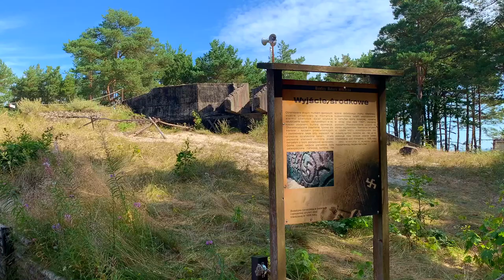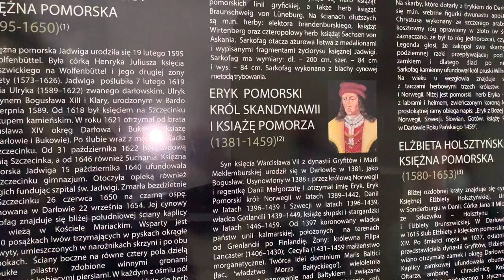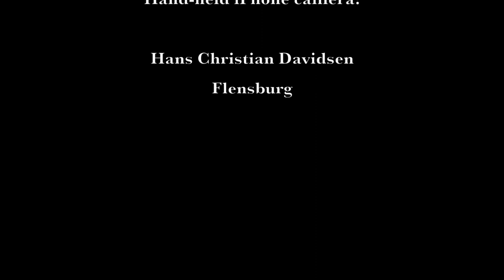USTKA AND DARŁOWO IN POLAND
From a visit to Ustka and Darłowo in Poland: Blücher Bunker, lighthouse, harbour, Villa Red in Ustka - and in Darłowo: Market Square with the Town Hall and the nearby St. Mary's Church Darłowo Castle.

Besuch in Stolpmünde und Rügenwalde in Pommern. Stolpmünde: Blücher Bunker, Hafen, Leuchtturm, Villa Red. Rügenwalde: Marienkirche, Rathaus, Markt, Steintor und Schloss der Herzöge von Pommern.